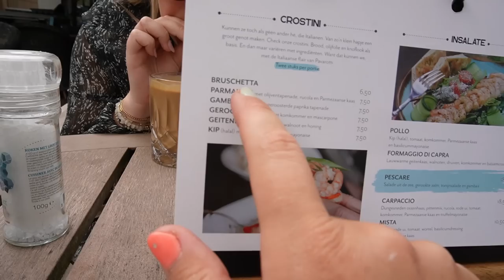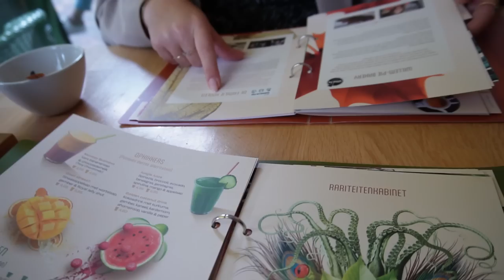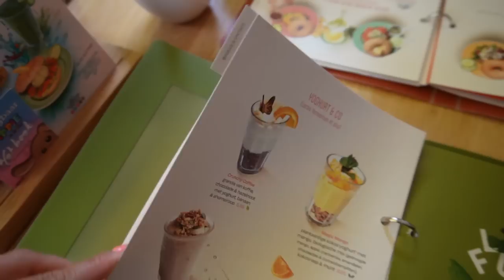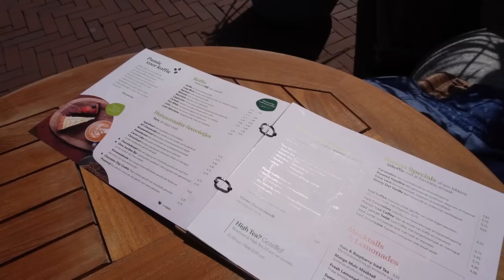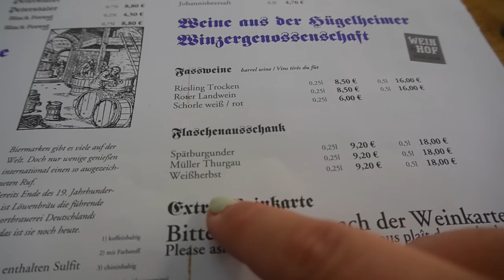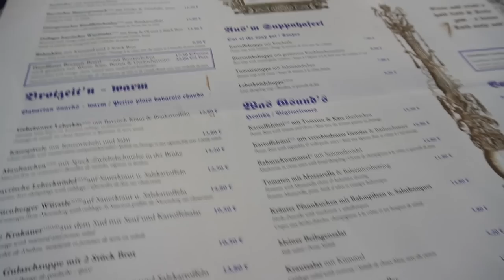MET Z'N 3’en OP VAKANTIE! 🚘 BADEN-BADEN 🇩🇪 & ZWITSERLAND | WEEKVLOG #218 | Charlotte Blitzblum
• APPARATUUR ETC. •
Thuis: Sony Alpha 5100 + Sony SEL 50mm F/1.8 OSS lens.
Vlogs: Sony Alpha 5100 + Sony 16-50mm lens.
Edit: Sony Vegas Pro 20.
Thumbnails: Picmonkey.

• WELKOM •

Liefs, Charlotte